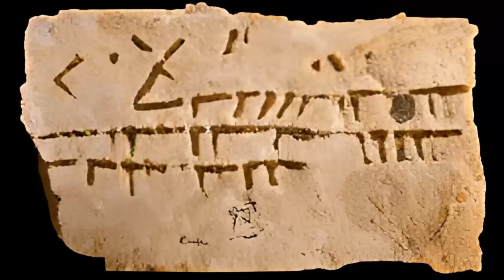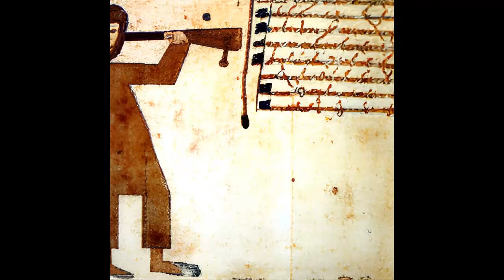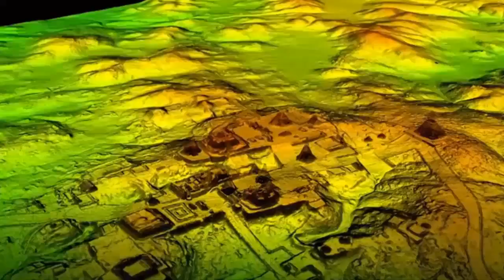New Archaeological Discoveries 2023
Archaeology is a field of study that has fascinated people for centuries. Over the years, new discoveries have enhanced our understanding of the past, especially about life in ancient times. In recent years, new archaeological discoveries have been made that have shed light on some of the mysteries of the ancient world. Here are some of the most noteworthy discoveries:

Oldest Known Alphabetic Sentence: In February 2022, archaeologists in Israel uncovered an ancient lice comb that contained the oldest-known alphabetic sentence. The sentence is written in Proto-Canaanite script on the comb and is believed to date back to the 14th century BCE. This discovery offers new insights into the development of the alphabet and its use in the ancient world.

Phallus-Shaped Stone Pillars: In Turkey, archaeologists discovered an unusual array of stone pillars that were erected by a prehistoric civilization. The pillars were discovered in a structure and are shaped like phalluses. This discovery has opened up new discussions about the ways in which ancient cultures expressed their sexuality through art and symbolism.

Linear Elamite Deciphered: Linear Elamite is an ancient language that was used by the Elamite civilization in ancient Iran. The language had been undeciphered for centuries, but in recent years, a breakthrough was made when researchers were finally able to read the texts written in Linear Elamite. This discovery has provided new information about the culture and history of this ancient civilization.

Hebrew Curse Tablet: In Katy, Texas, an ancient Hebrew curse tablet was discovered in a cemetery. The tablet is made of lead and contains an inscription that was intended to inflict a curse on someone. This discovery offers important insights into the belief systems and practices of ancient Jewish communities.

Vasconic Words Deciphered: Researchers recently made a breakthrough in deciphering a set of ancient inscriptions that had long puzzled scholars. The inscriptions contained five Vasconic words, which are related to the Basque language. This discovery has shed new light on the origins of the Basque people and their culture.